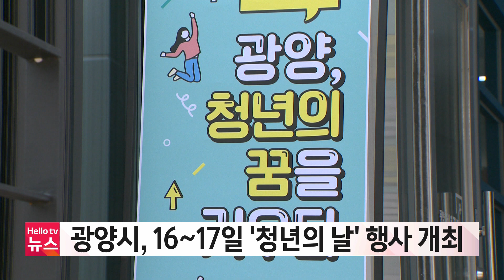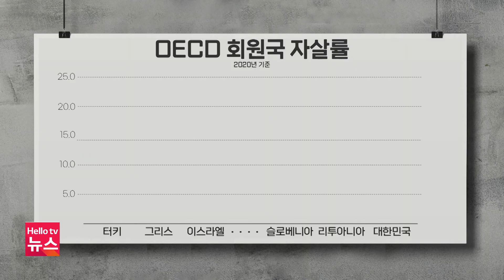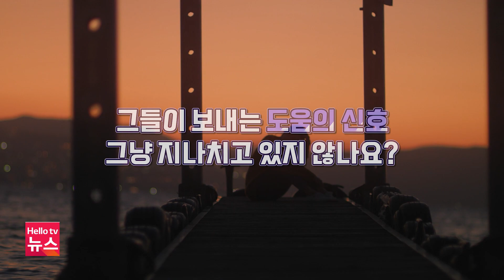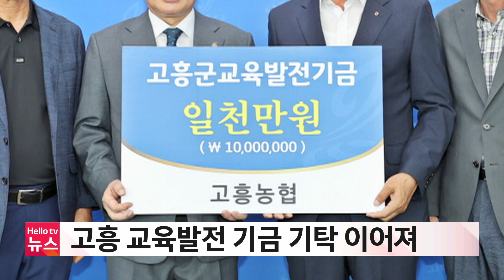전남도, 추석 민생경제 안정 '집중'｜[풀영상] 전남브리핑 2023년 9월 8일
1. 전남도, 추석 민생경제 안정 '집중'
2. 여수해경, 어선 불법 증·개축 특별 단속
3. 광양시, 16~17일 '청년의 날' 행사 개최